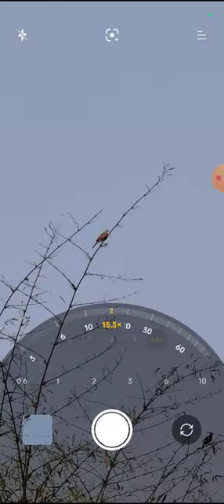Trying to capture Dove's pic